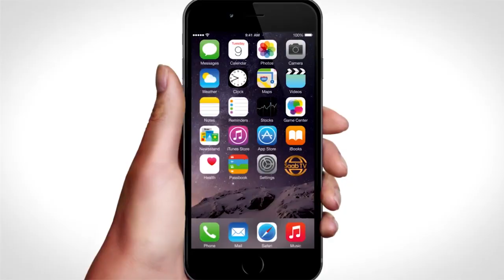Roob laxaad leh oo ka da’ayay magaaladda muqdisho oo saamayn ku yeeshay dadka barokacyaaasha